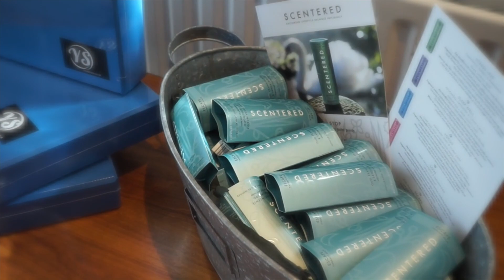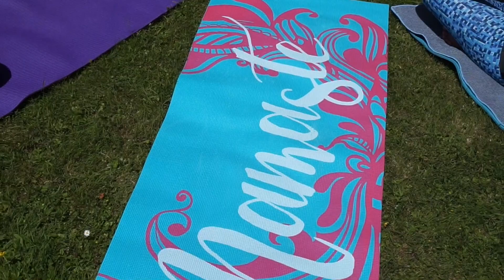The Retreat | July1st-3rd 2016 | Fresh Start & Diana Brook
The Retreat July 1st-3rd 2016.

This retreat is a rare opportunity for you to escape from the demands of your daily life and immerse into the stillness and balance that lies below the chaotic surface of our existence.

This peaceful retreat is about slowing down and tuning into the gentleness of the present moment.

The weekend promises to be an immersion of yoga, meditation, healthy living and eating practices.

Throughout the weekend retreat, we will show you how to amplify your awareness, open you to your inner wisdom and recharge your life. You will leave The Retreat feeling more at ease, connected and in the flow!

With a special thanks to all of our guests who joined us for the weekend and Joanne Gardner for leading us through relaxing, calming, energising meditation and yoga sessions.

Venue: Hebron Hall, Dinas Powys, South Wales.